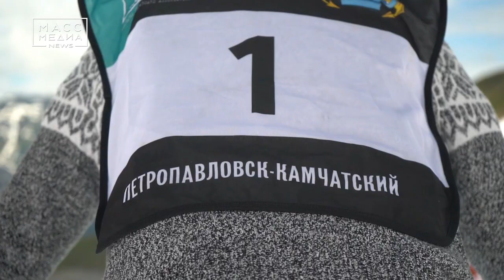«Снежная долина-2019» | Новости сегодня | Происшествия | Масс Медиа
Всероссийские соревнования по сноуборду «Снежная долина-2019» завершились на Камчатке. С 19 по 23 июня, в них приняли участие 61 человек. В их числе спортсмены Сахалинской и Магаданской областей, Приморского края и Камчатки, а также члены спортивной сборной команды России по сноуборду. На трассу вышли спортсмены 1999–2003 и 2004–2005 годов рождения. Камчатский край представляли 25 человек.

В первый соревновательный день, 19 июня, состоялись заезды в дисциплине параллельный слалом-гигант. В пятницу спортсмены состязались в параллельном слаломе, 23 июня – в сноуборд-кроссе. В третий соревновательный день также прошли чемпионат и первенство Камчатского края в этой же дисциплине. Представитель Камчатки Даниил Донских победил среди юниоров 1999–2003 годов рождения.

Добавим, что вторым стал также камчатский спортсмен Виталий Пирогов, третье место у Никиты Мишакова из Магаданской области.